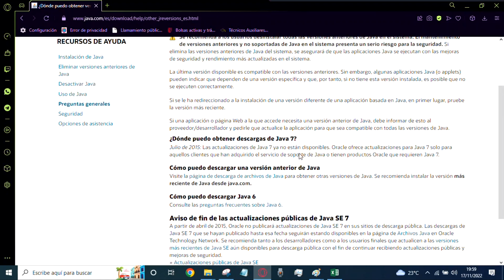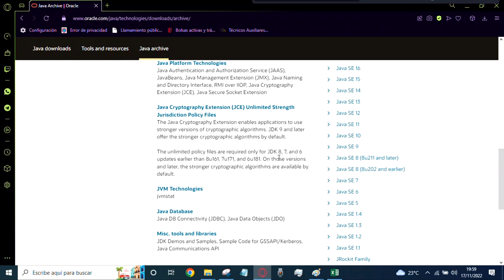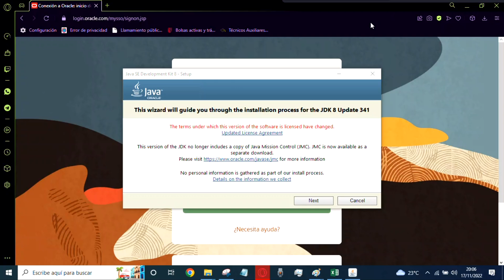Error al descargar el Java Unrecognized arguments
Unrecognized arguments

Subscríbete para seguir añadiendo contenido